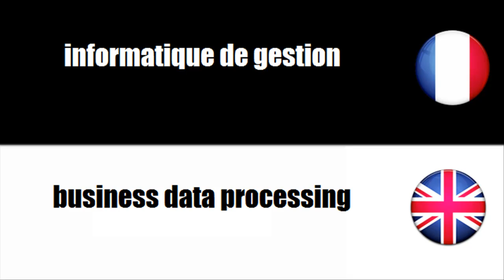FRANÇAIS LANGUE ÉTRANGÈRE = Vocabulaire = Informatique